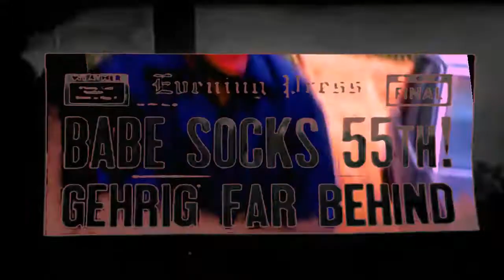NOAH - Babe Ruth (Visuals) "Masters of Horror" Prod. SIXMO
Prod. SIXMO

VISUALS EDITED BY NOVH. SHOW: "Masters of Horror"